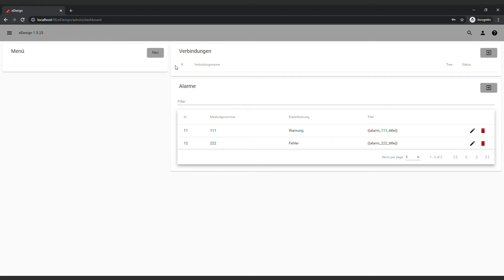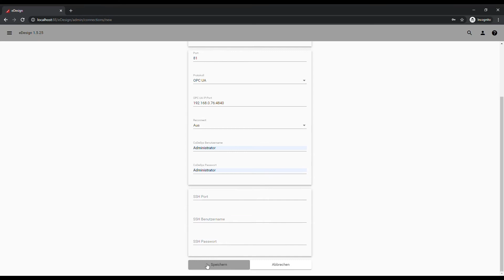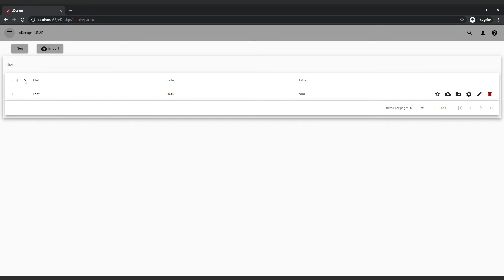eDESIGN | Connect eDESIGN with OPC-UA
Would you like to operate a PLC with a simple control element in eDESIGN? In this video I will show you the connection types available in eDESIGN and how to connect a Siemens PLC via OPC-UA to our web editor.